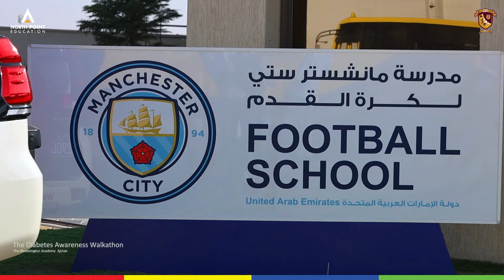👣💙Striding Towards Wellness: The Diabetes Walkathon👣💙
On 9th Nov 2024, The Bloomington Academy hosted a momentous Diabetes Walkathon, at the Ajman Police Club, with a fervent call to action: "Say No to Sugar!" The Chief Guest, Lieutenant Khalifa Omar Bin Suwaif (Al Madina Police Station), flagged off the walkathon, setting off a sea of smiling faces and energetic strides. After the spirited walk, the walkathon's final footsteps echoed through the indoor stadium amidst cheers and applause. The indoor events commenced with the National Anthem, followed by a serene Quran Recitation. Principal, Ms. Hussaina Begum, warmly welcomed the gathering, emphasizing the significance of this noble initiative. Our student ambassadors, with confident eloquence, shared perspectives on diabetes prevention. The Chief Guest was felicitated with a token of appreciation for his support by way of his presence, after which a musical performance, harmoniously blended melody and message. The Prize Distribution ceremony honored exceptional achievements, acknowledging devoted participants and steadfast supporters. As the event drew to a close, words of heartfelt gratitude acknowledged the tireless efforts of organizers, sponsors, volunteers and participants. This walk was more than just a leisurely stroll – it was a purposeful stride towards a sugar-free lifestyle with the message echoing, ‘Be sure to say "NO" to sugar, and stay diabetes-free!’